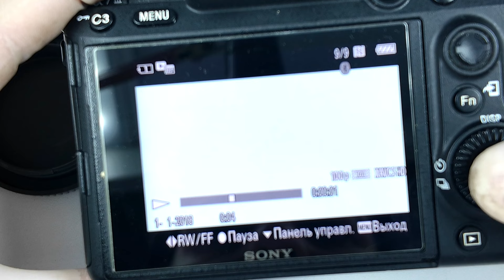Деталь копия для a7m3/a7r3 ходит меньше